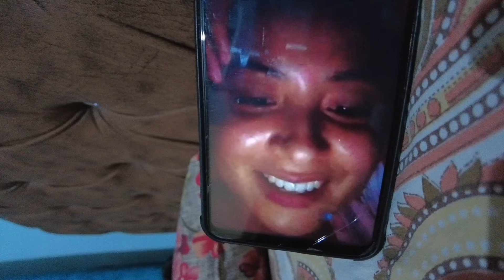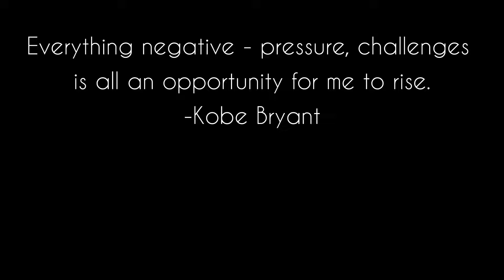Miliye Hamari Film K Director Aur Actors Se 😍😍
priyank
who is piku
kotdwar
kotdwar vlogs
uttrakhand vlogs